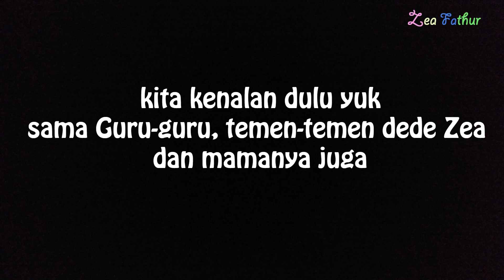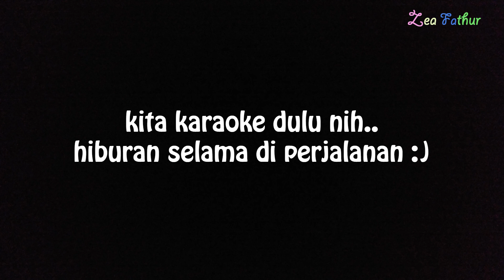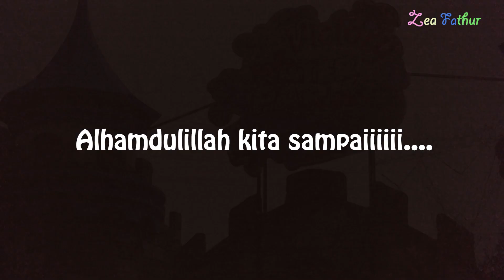VICTORY WATERPARK SOREANG BANDUNG | keseruan piknik TK RA Ar rumy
Harga tiket masuk :
Mulai 1 tahun keatas dikenakan biaya Rp. 25.000/orang